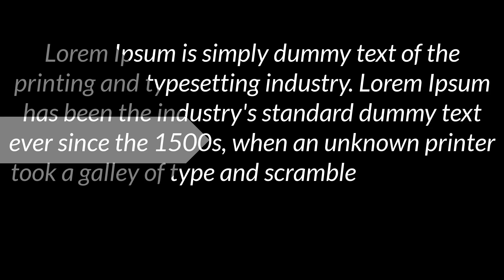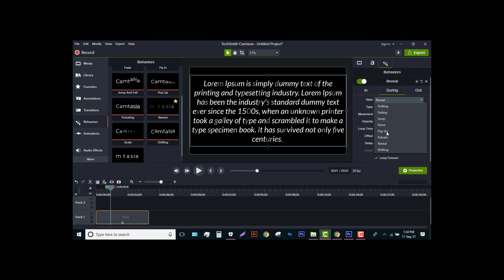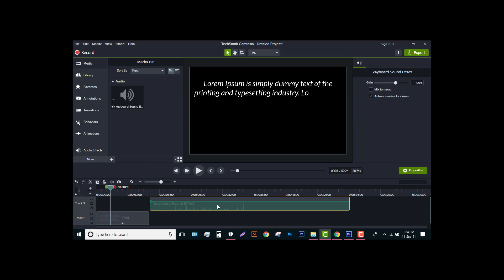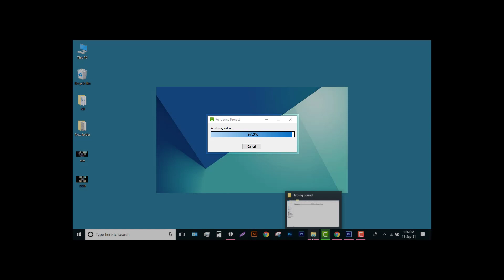Typing Text Effect in Camtasia Studio 9 || Amazing Type Writer Effect in Camtasia || Animated Text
Greetings from Alpha 3600 Design!
This tutorial will help you to learn how to make Typing Text Effect in Camtasia Studio 9 || Amazing Type writer Effect in Camtasia

About: Alpha 360 Design is a unique YouTube Channel, where you will find a lot of technological and visual design related videos both Bangla.

If you have any queries related with my video, please contact with me without any hasitation.
                             Stay Safe and Keep Your Outside Clean for better living !

Thanks,
Alpha 360 Design
Typing Text Effect